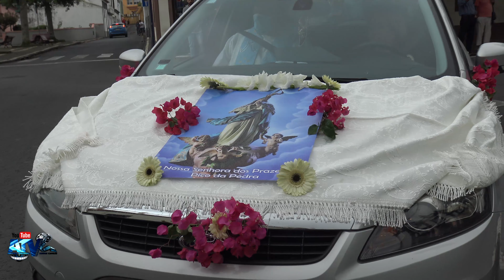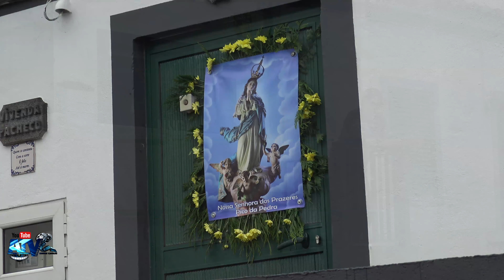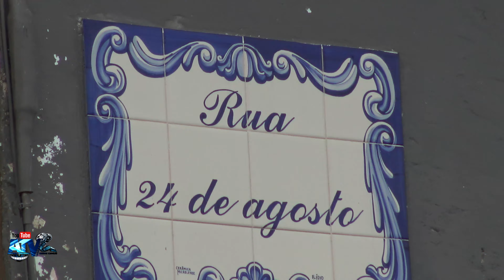Saída da Imagem Nª Srª dos Prazeres Pico da Pedra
Saída da Imagem Nª Srª dos Prazeres
Percorrendo as Ruas da Freguesia
Pico da Pedra  20 Setembro 2020